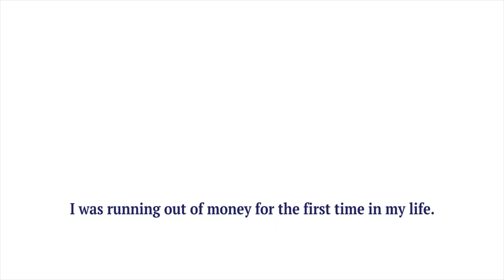Trailer - Indoor Garden A Dax Flame Documentary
I saw there was no trailer so decided to make one.